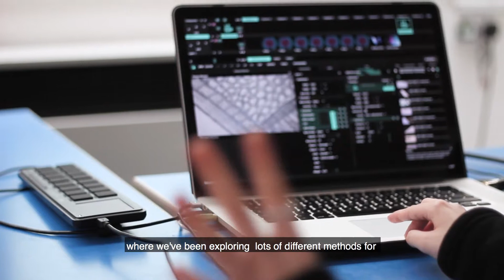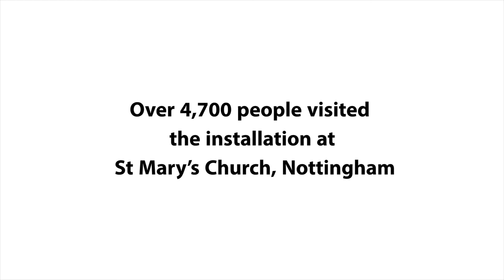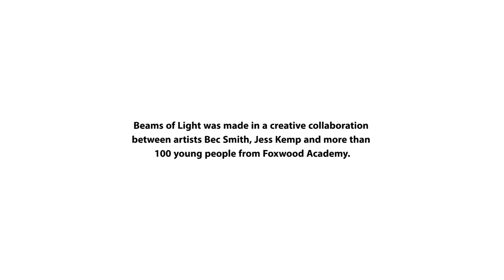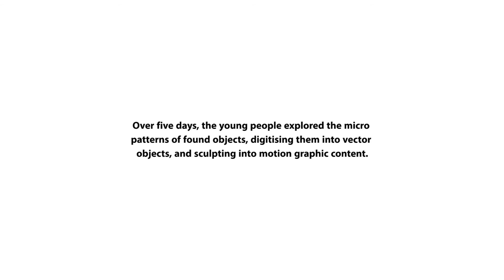Light Night 2019